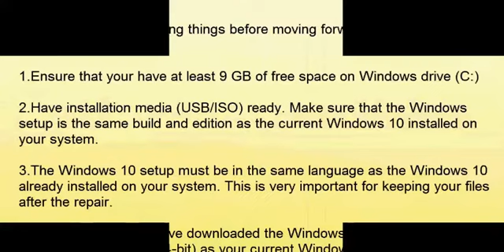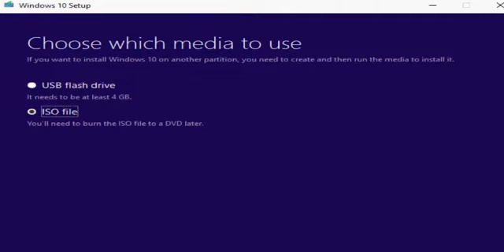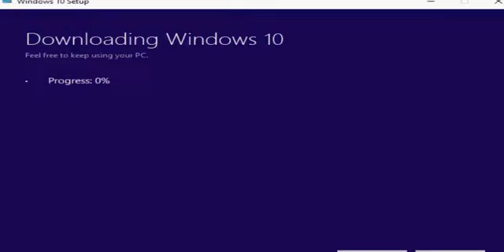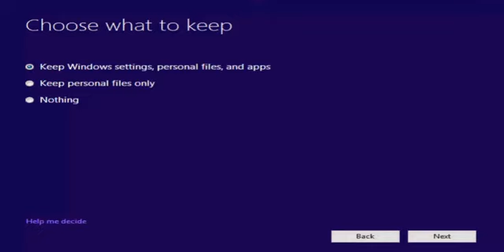How to repair windows 10 easily !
This is the easiest way to repair your windows 10 installation problem. Please see the full video.